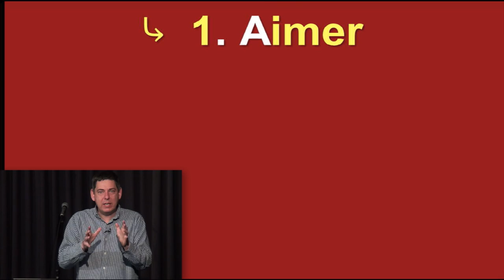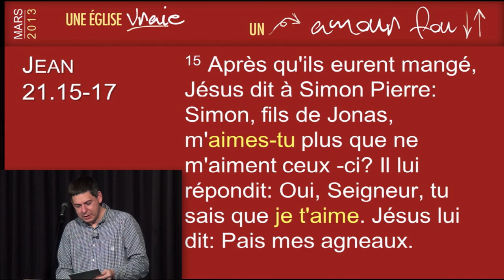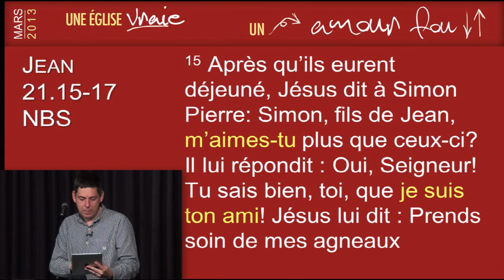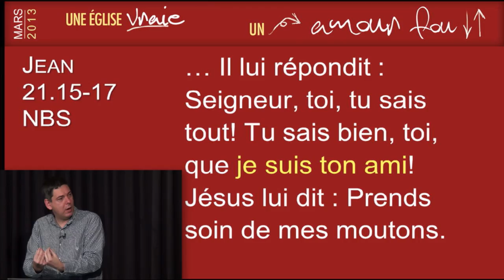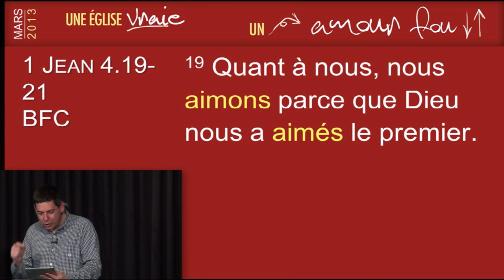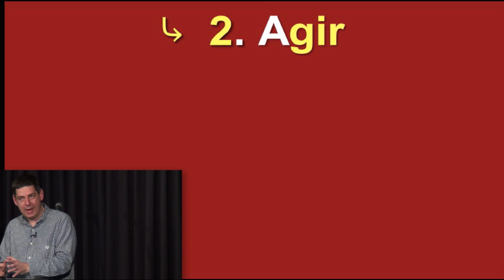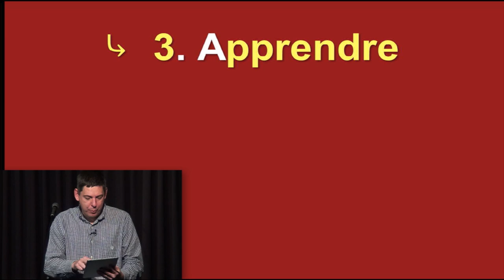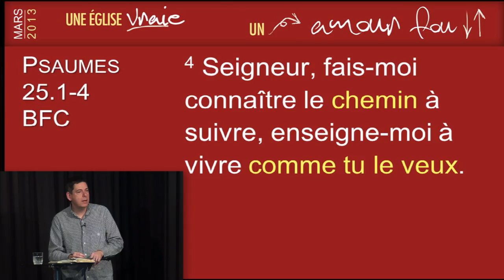H13E-eMiss-DR-15-01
Une émission diffusée sur TVCOGECO de Drummondville et réalisée par l'Église de Pentecôte de Drummondville